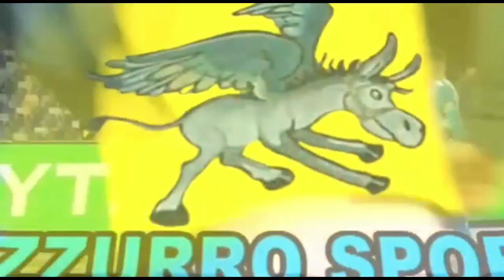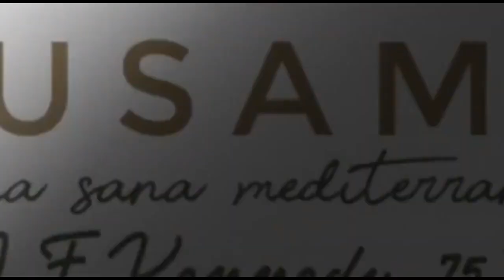AZZURRO SPORT 27 APRILE 2023